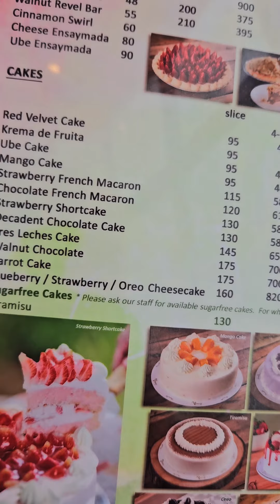BAGUIO REEL - VIZCO'S STRAWBERRY SHORTCAKE IN BAGUIO!